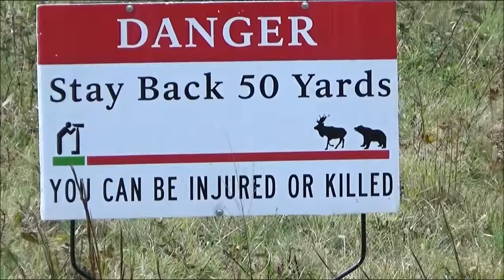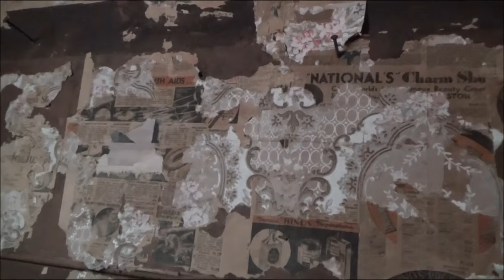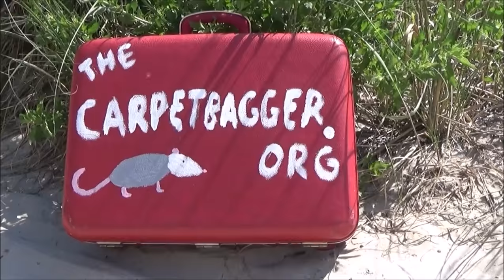Cataloochee - Elk and Abandoned Houses